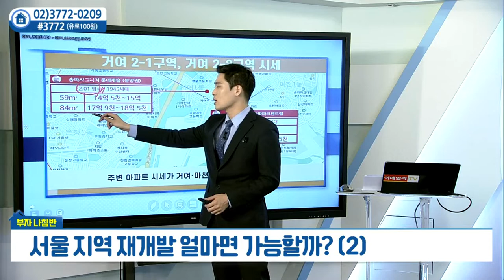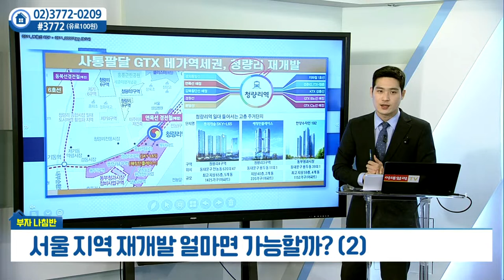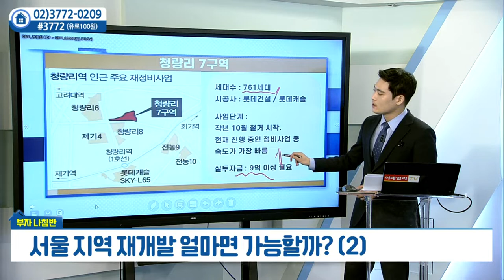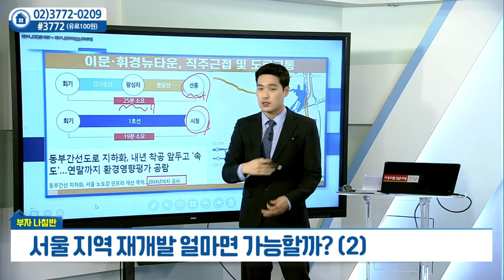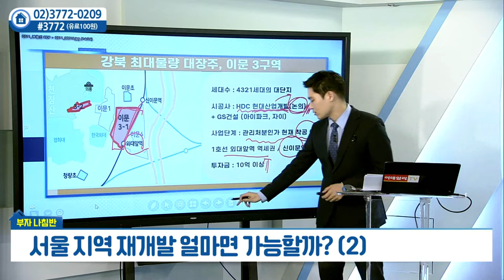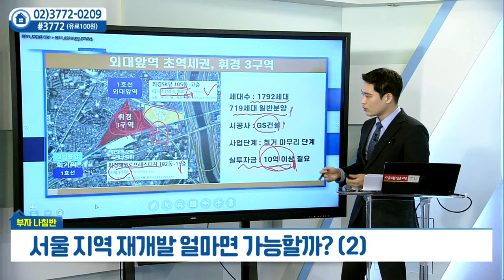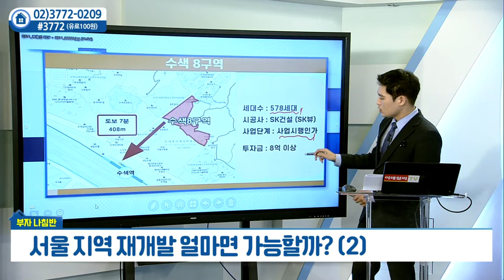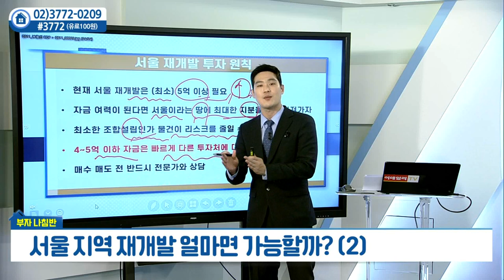서울 지역 재개발 얼마면 가능할까? (2)_김주찬의 부자나침반 (20220311)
서울 지역 재개발 얼마면 가능할까? (2)